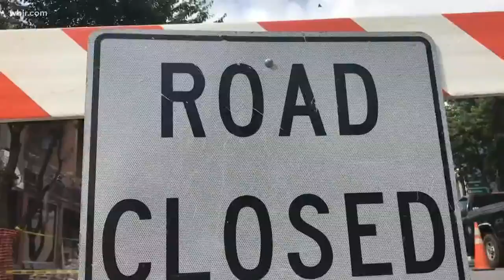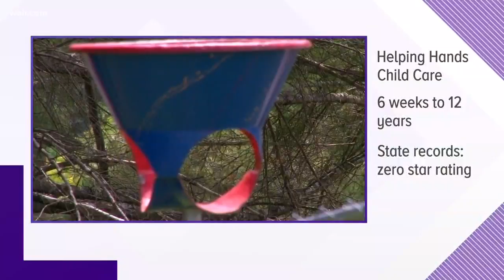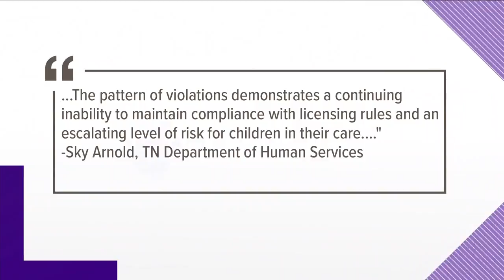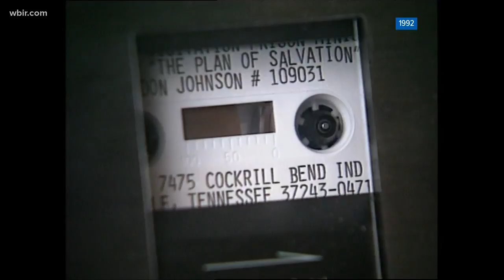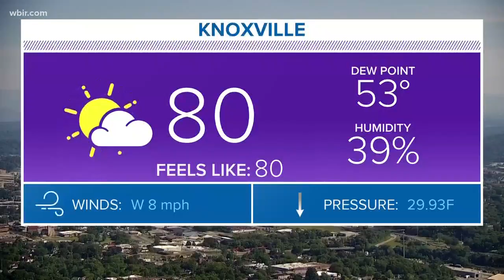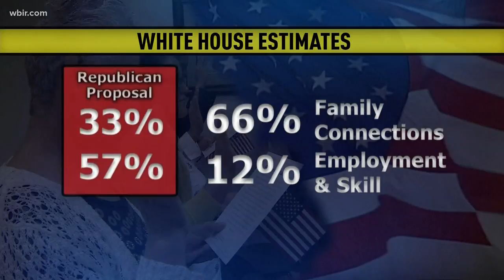WBIR 10News at 5: East Tennessee top headlines on 5/16/19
The brick facade of a downtown Maryville business collapses, a Knoxville daycare is shut down by the state for continued violations, and new details on the miraculous rescue of a Kentucky toddler who was missing in the woods near his home for almost four days. These stories and more topped the headlines on WBIR's 10News at 5 on 5/16/19.